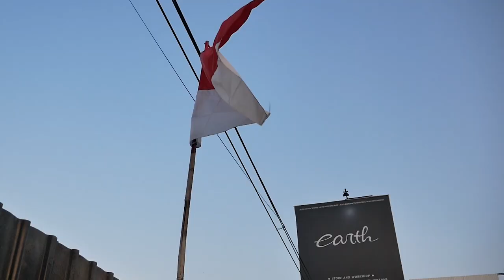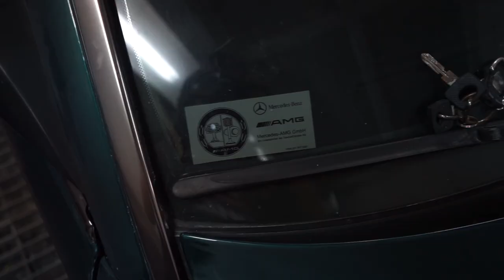RESTORASI MERCEDES BENZ 300 CE, DI BIKIN LEBIH BARU DARI BARU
HELLO EARTH!
DI VIDEO KALI INI KAMI AKAN MEMBAHAS 300 CE YANG DATANG UNTUK DI SEMPURNAKAN KAYA BARU LAGI, NAH YANG PUNYA JUGA YANG PUNYA KIJANG SPECTRUM NIH GUYS, YUK GUYS KEPOIN